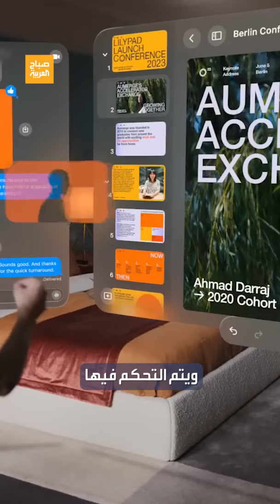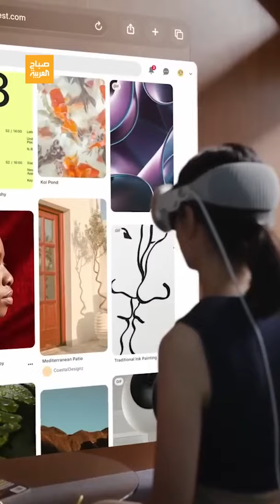قدراتها مذهلة.. نظارات" أبل فيجن برو" الجديدة تثير جنون العالم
"أعظم قطعة تكنولوجية على الإطلاق".. بالرغم من سعرها المرتفع نظارات" أبل فيجن برو" تثير جنون العالم
لمعرفة أحدث المستجدات.. عبر البث المباشر من هنا ⤵
وبإمكانكم متابعة العربية على منصات التواصل